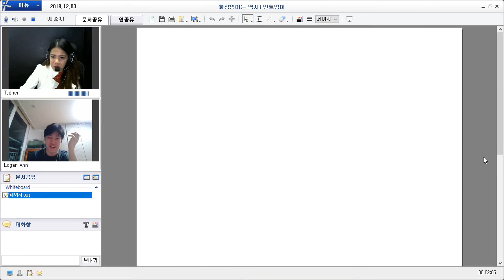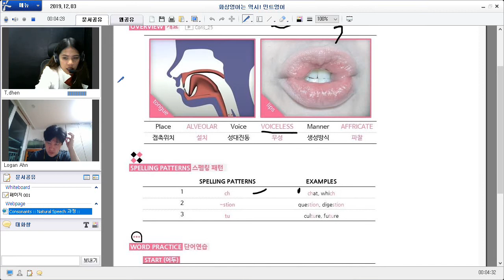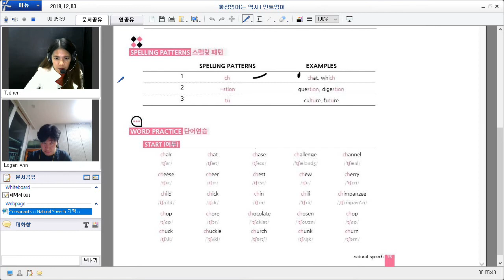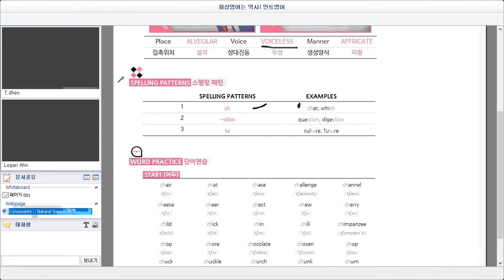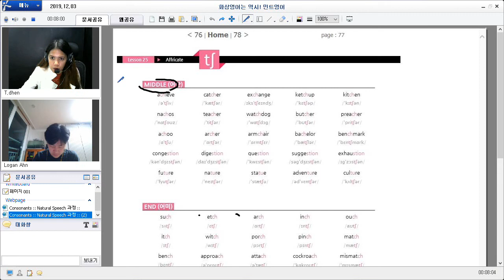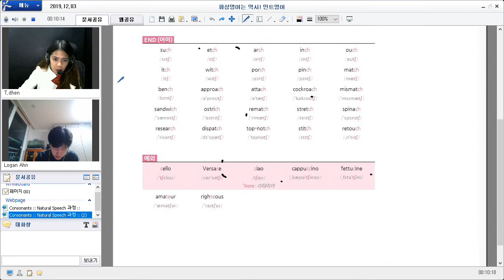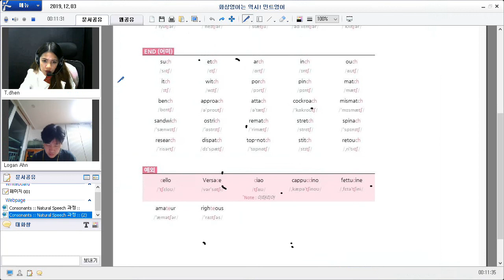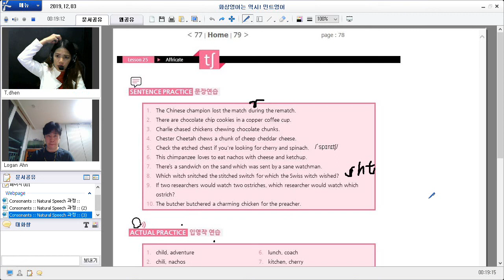191203 얼철딕 Dhen